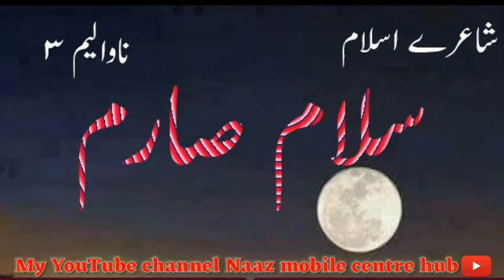HAFIZ. SALAAM SAARIM .VOLUME .3(4)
ÑÀÁŹ MÕBÎĽÈ ČÉŇŤÉŘ HŲB BÃŁÕÇHÎŠŤÀŇ